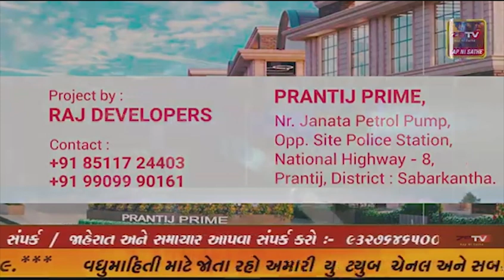આમોદ ના આમલીપુરા કાછીયાવાડમાં લક્ષ્મી નારાયણ ચોકમાં પાલિકાએ વેઠ ઉતારતા રહીશો રોષે